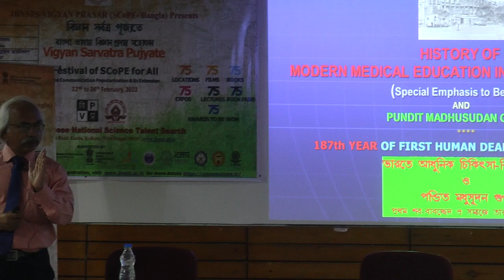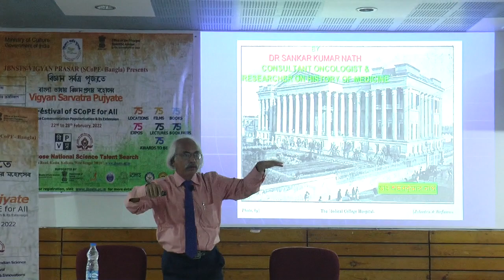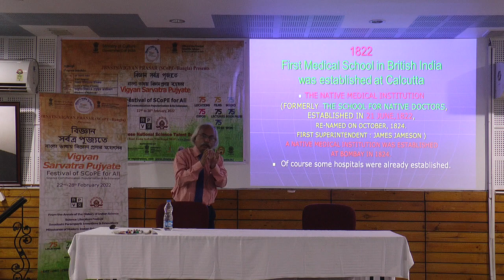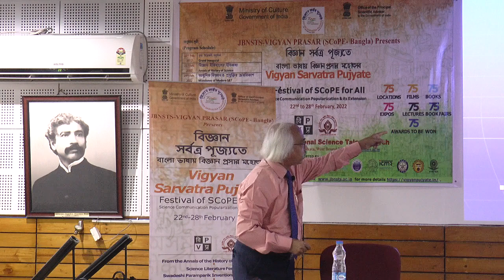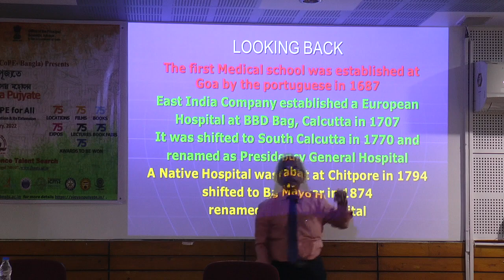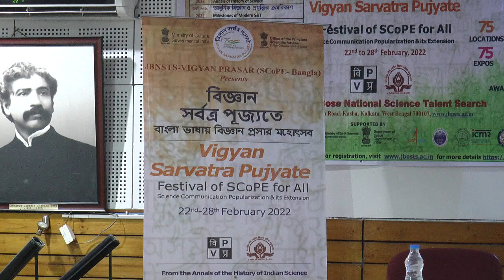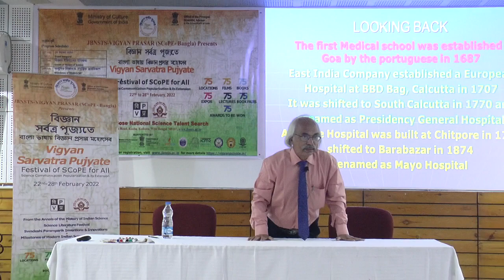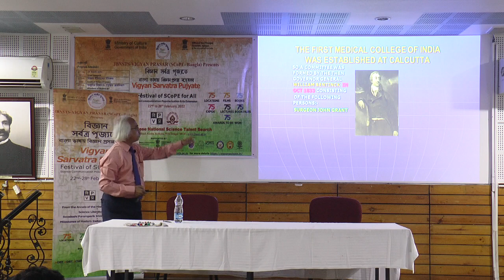Vigyan Sarvatra Pujyate ; Lecture Session: Dr. Sankar Kumar Nath (Oncologist, MBBS, DMRT)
Topic- “Evolution of Modern Medical Education and Treatment in India” - Through his talk he focused on the importance of Medical Science. The evolution of medical science and its history was the prime theme of his discussion.